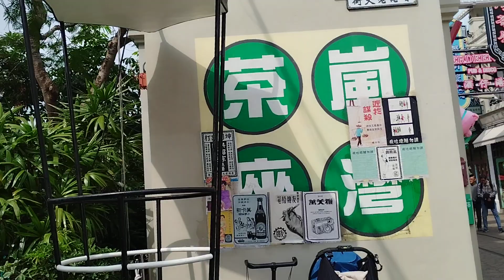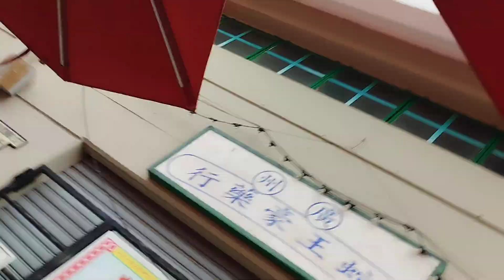OCEAN PARK HONGKONG (2)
Ocean park number one tourist spot in hongkong (2)